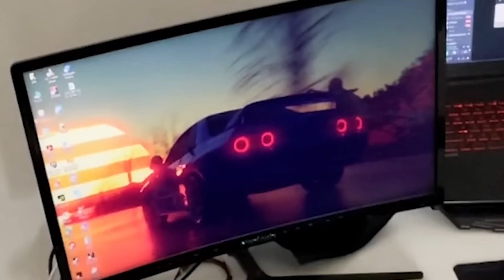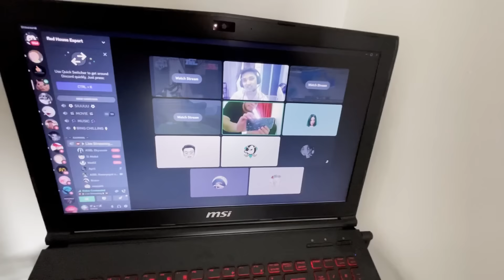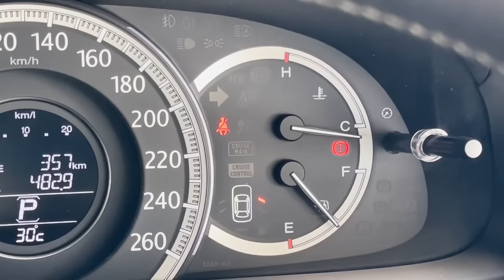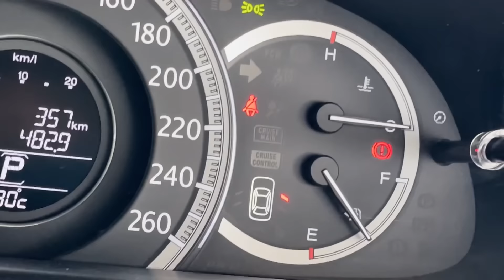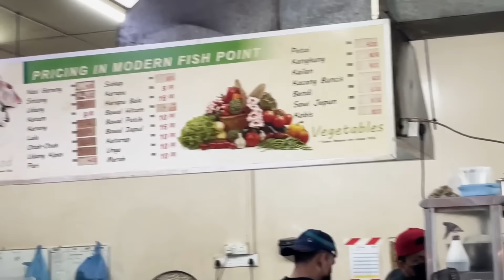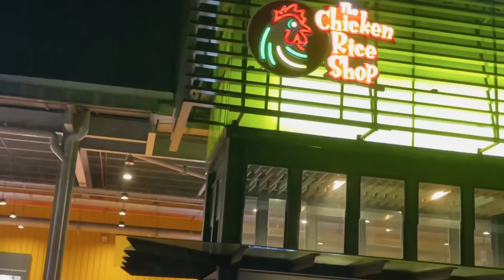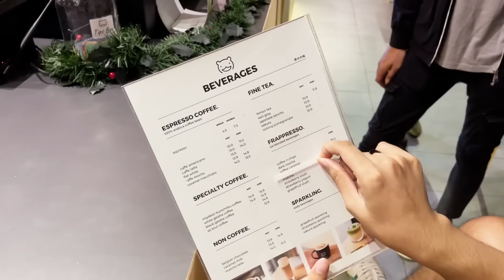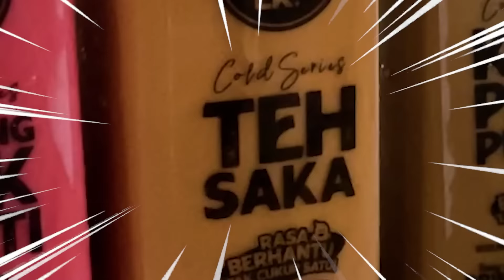SYASYA KENA 😂TACKLE DGN BUDAK VIRAL, PESTA KERETA, ABANG 🕺🏼RAVER?!?! (👋🏼HELLO 2023!) - VLOG MALAYSIA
🎥 HEY JOKERS! SELAMAT DATANG KE VIDEO BAHARU JOEW!!! 🎥
► SELAMAT TAHUN BAHARU !! 🤗

📧 CONTACT MY MANAGER ON INSTAGRAM 📧 ► @nizamblacks

🎬 Editor 🎬

💻 Specs 💻

🔥 TEAM FIRE 🔥